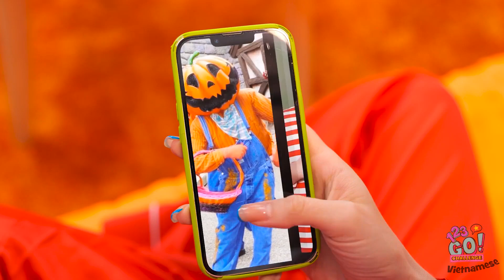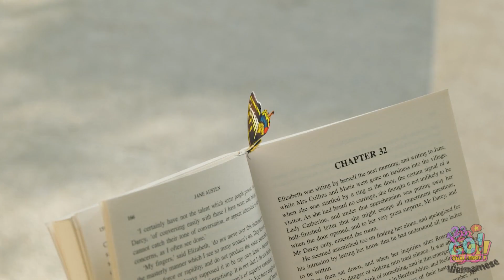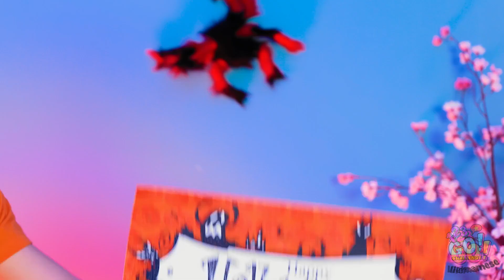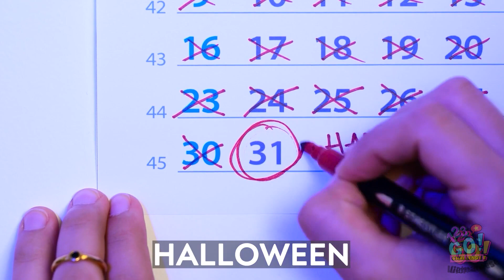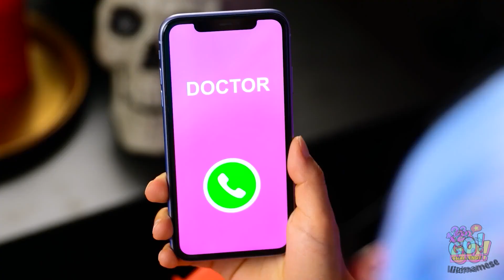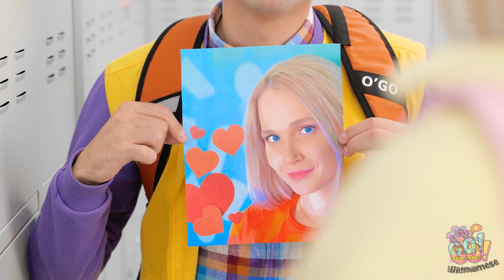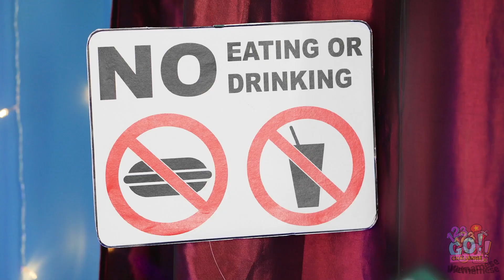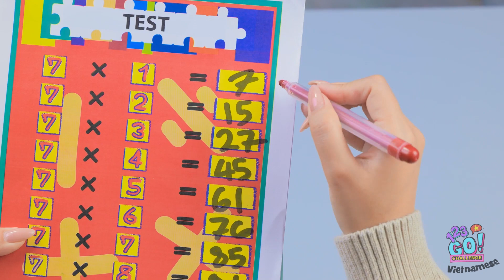VẺ ĐẸP QUÁI DỊ 😱 || Làm Xương Với Súng Bắn Keo & Trang Điểm Keo Lì HALLOWEEN Từ 123 GO! CHALLENGE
Wow! Những bộ trang phục đó sẽ làm tôi mất ngủ! Bộ nào là yêu thích của bạn? Hãy cho chúng tôi biết trong phần bình luận bên dưới.